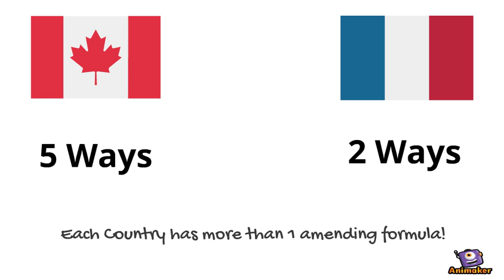France diffrences Politics Project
Animated Video created using Animaker Literally kill me